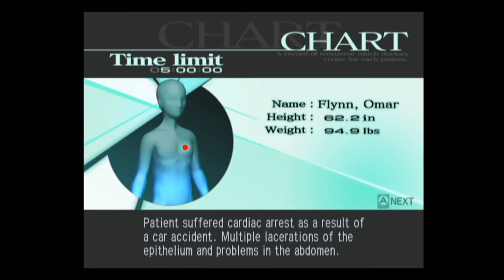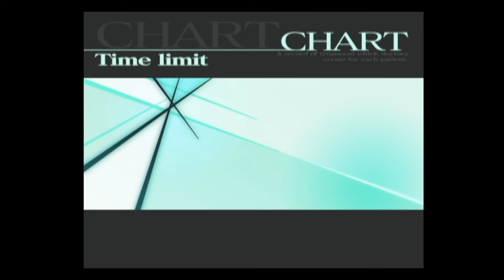Sad in the Rain = New Super Powers | Let's Play Trauma Center: Second Opinion | Part 2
If you like my stuff please consider donating!